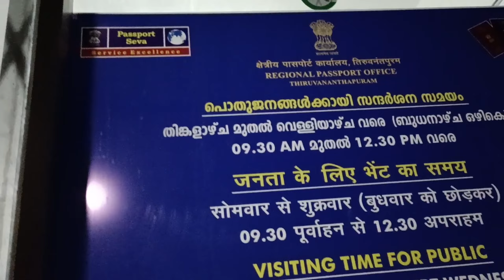S. N. D. P.യോ ഗം T. V. M. യൂണിയനിൽ ബഹു. തുഷാർ ജി യും കേന്ദ്ര മന്ദ്രിയും.